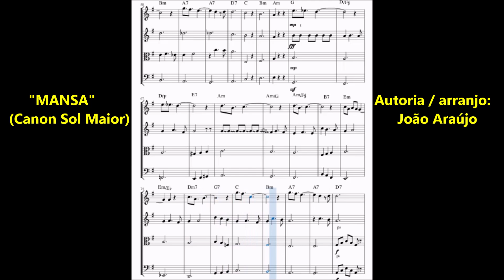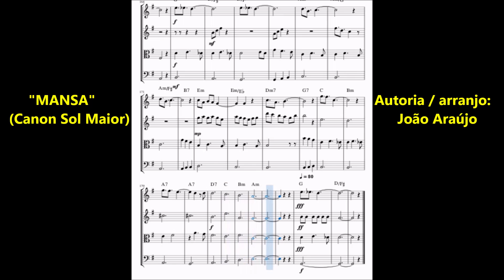'"MANSA" (Canon em Sol Maior). autoria e arranjo: João Araújo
O formato "canon" (um pequeno trecho harmônico continuamente repetido) foi popularizado por Pachebel mas, claro, Bach já tinha explorado antes.
Pode representar o ciclo da vida, altos e baixos, recomeços... Por isto, dediquei este arranjo à então recém nascida Luna, filha do maestro meu ídolo Rodrigo Faleiros - que seja a vida sempre "mansa", e que Deus siga abençoando...